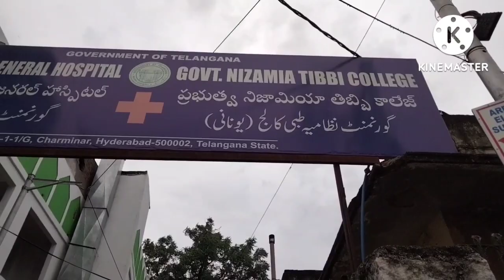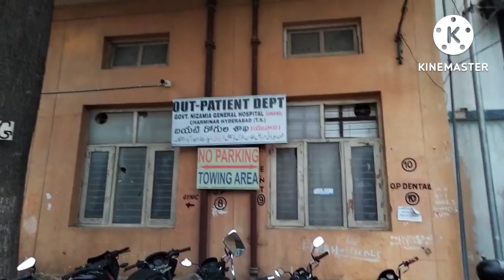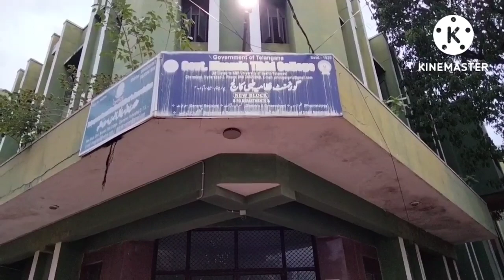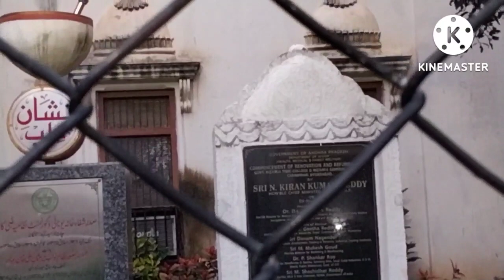Government Nizamia Tibbi College of Unani Charminar Hyderabad Telangana